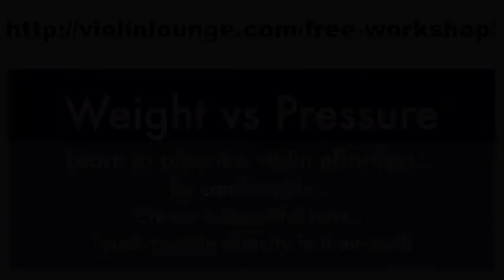Is Your Body Suitable for Playing the Violin or Viola? Find Out!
Are you a beginner violinist? Check out my FREE beginner course including 10 video lessons and my beginner book

to enjoy the discussion with other violinists and violists worldwide.

and learn more!

Marcus asks: Is there any physical attributes or lack of certain physical attributes that might make violin playing more difficult to learn? For example is having longer slender fingers a benefit and having shorter thicker fingers a detriment? And lastly what is the degree of wrist rotation needed to hold the neck of the violin?

In this video we talk about the doubt lots of (soon to be) beginner violinists and violists have.

We talk about:
comparing soloists with each other
if are you lean enough
your fine motoric skills
rotation of your wrist
length of your fingers
thickness of your fingers
shape of your hands

After watching this video you probably will have an idea about your suitability for playing the violin or viola.

The answer might positively surprise you!

Love,

Zlata

PS: Do you have questions for me on violin or viola playing?